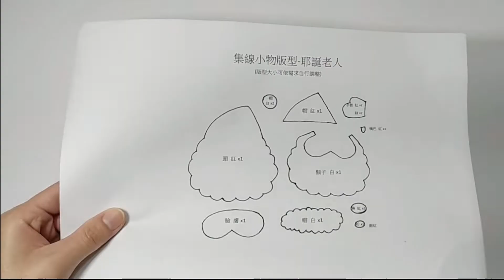手作 diy | 耶誕手作 詳細教學 | 實用手作 詳細教學 | 聖誕節 手作 | 集線器 | 版型下載 | 耶誕小物集線器（下）－聖誕老人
耶誕節就要到啦!!聖誕節的交換禮物準備好了嗎?
今天來跟大家分享一個耶誕手作詳細教學
自己動手做的不織布耶誕集線器
心意滿分~~

內附版型下載連結哦!
快來試試可愛又實用的聖誕節手作吧~

大家手作愉快!

耶誕手作 詳細教學 | 實用手作 詳細教學 | 聖誕節 手作 | 集線器 | 版型下載 | 聖誕老人

🎬️影片目錄:
00:00 片頭、介紹
00:23 材料介紹
00:27 版型下載及剪裁
00:40 集線器縫製詳細教學

耶誕手作 詳細教學 | 實用手作 詳細教學 | 聖誕節 手作 | 集線器 | 版型下載 | 耶誕小物集線器（上）－調皮麋鹿

【相關工具分享】
1、水消筆
Chako 紫+白雙頭水消筆

【參考書籍分享】
138款超簡單不織布小玩偶－－可愛100%．超吸睛！（暢銷新裝版）

背景音樂
島的聖誕節(愛給網_aigei_com)